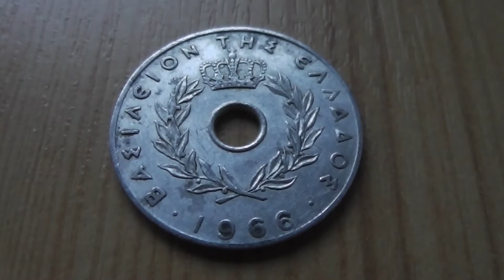Amazing Greek coin - 20 Aenta from 1966 in HD